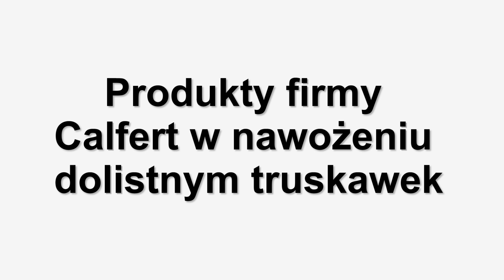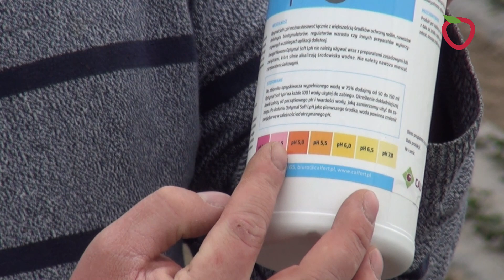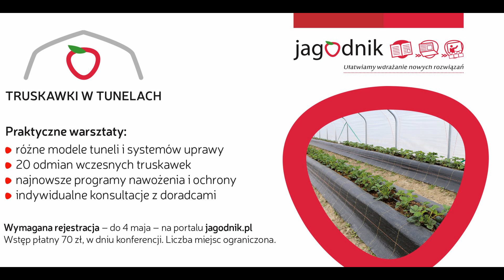Produkty firmy Calfert w nawożeniu dolistnym truskawek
W materiale poruszane są kwestie nawożenia dolistnego plantacji truskawek uprawianych w otwartym polu, ale także pod osłonami w okresie intensywnego wzrostu masy liściowej i na początku kwitnienia.